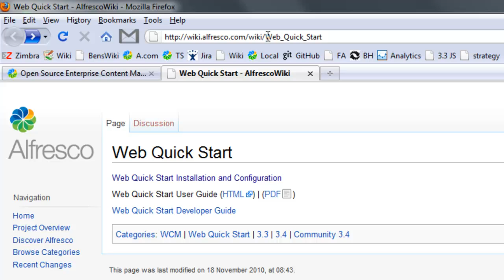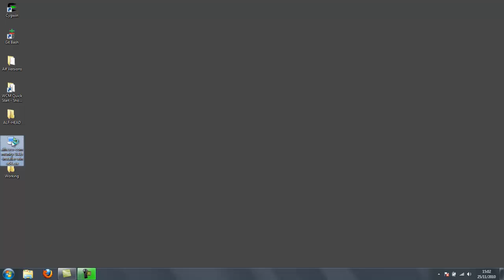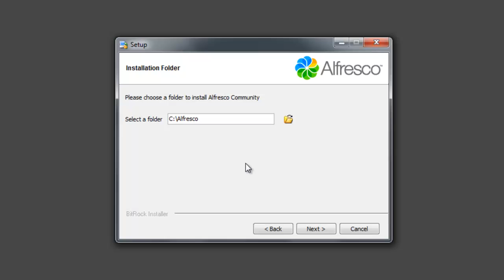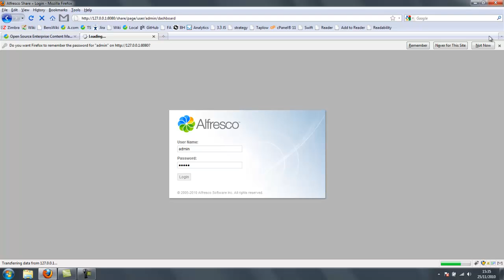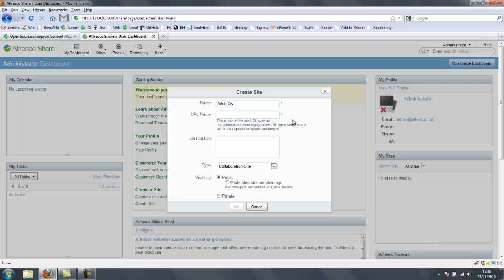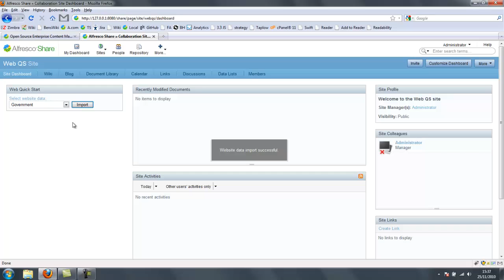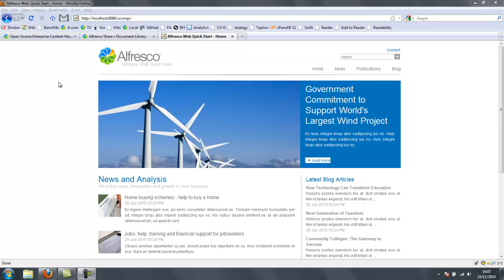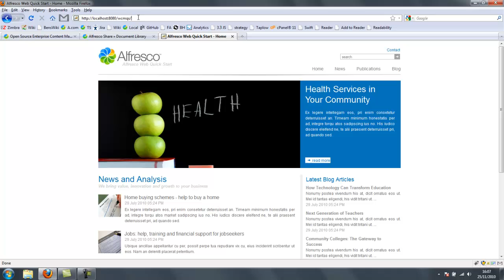Alfresco Web Quick Start - Introduction and Installation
In introduction to the Alfresco Web Quick Start and demonstration of an install using the Alfresco Installer on a Windows platform.